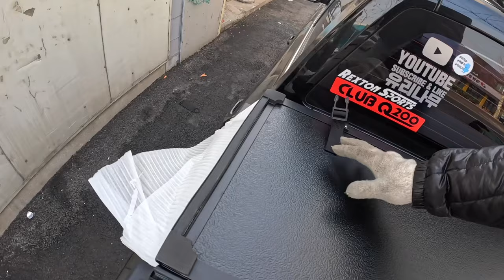너덜너덜 픽업트럭의 적재함 커버 바꿔버리게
5년간 사용한 스피드커버 이제 너덜거리고 있습니다